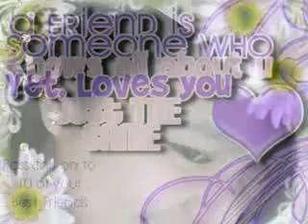WHY SHOULD I CARE....D'BOSS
NAPIPINTAS NGA BALASANG.